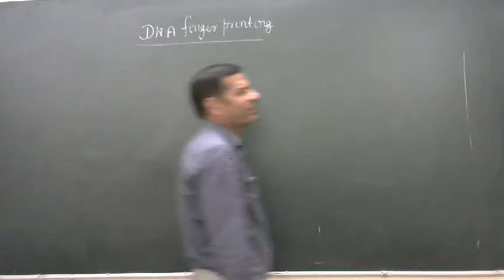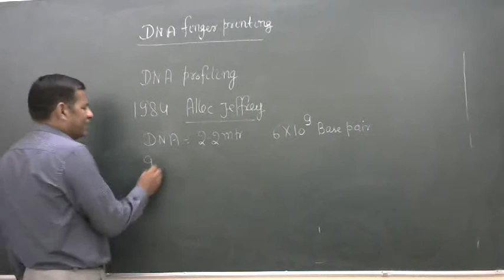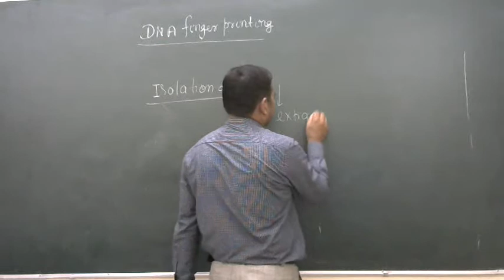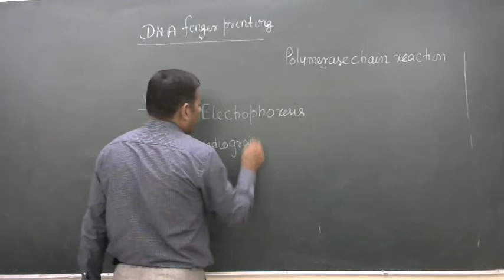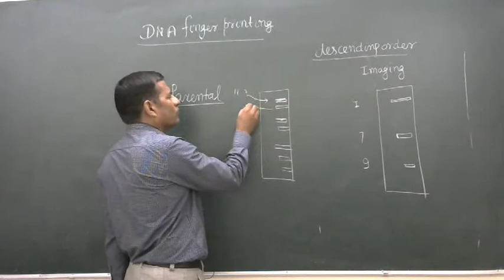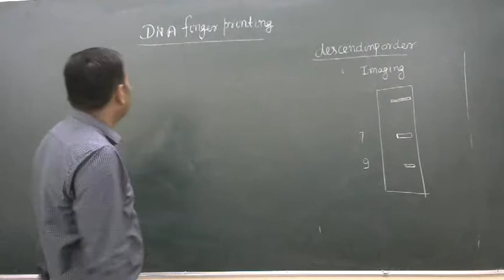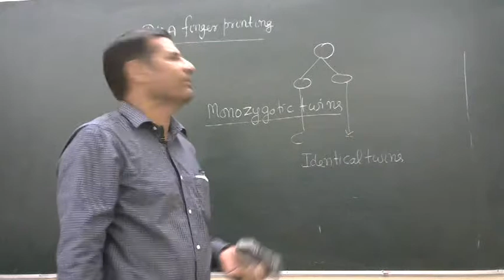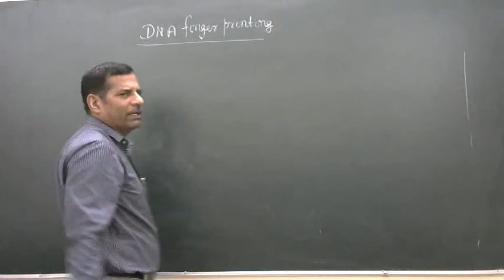XII Biology | Genetics | DNA Finger Printing by Inderpal Sir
Unit 2 - Genetics and Evolution
Molecular Basis of Inheritance, Structure of DNA, Griffth Experiment